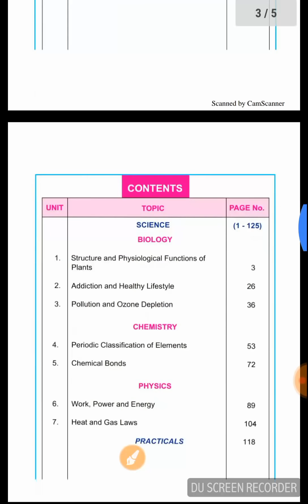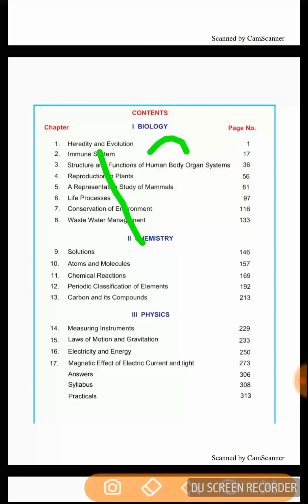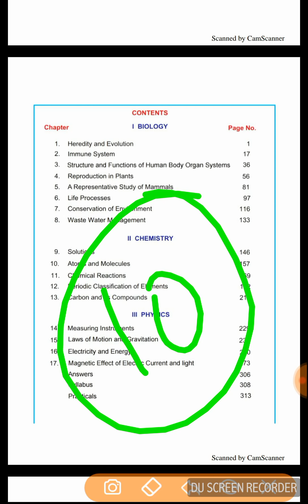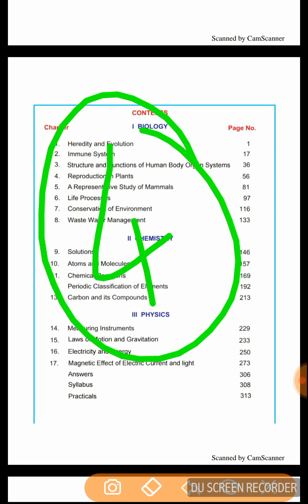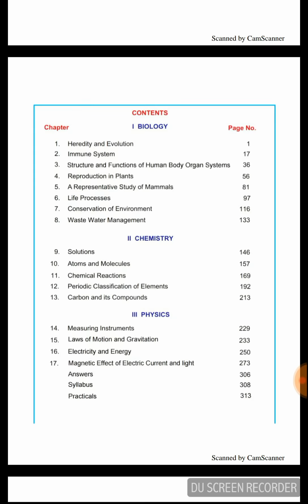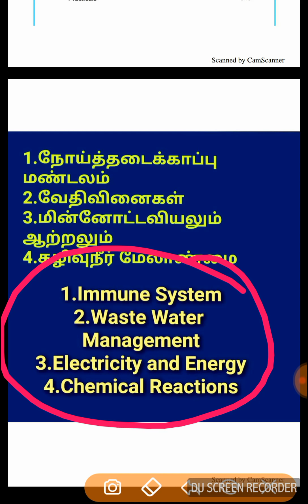FOREST EXAM STUDY PLAN-DAY_1